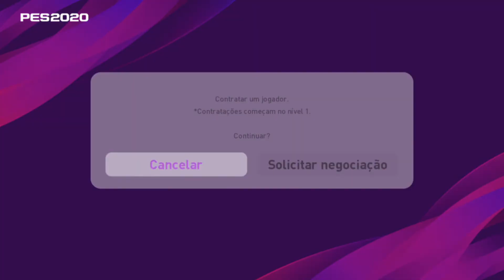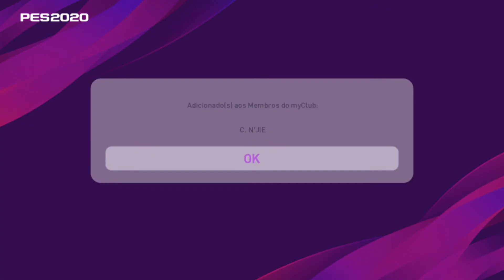PES2020/ COMBINAÇÃO 100% C. N'JIE BOLA PRATA BUGADO!!!!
*CANAIS PARCEIROS*